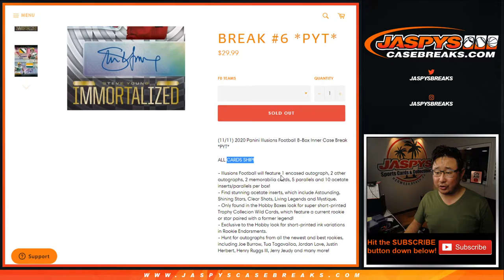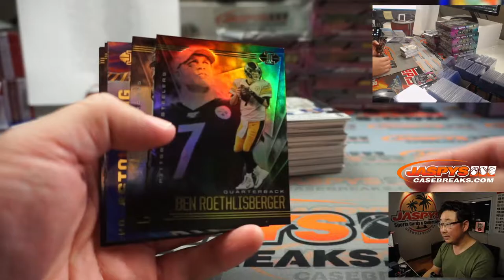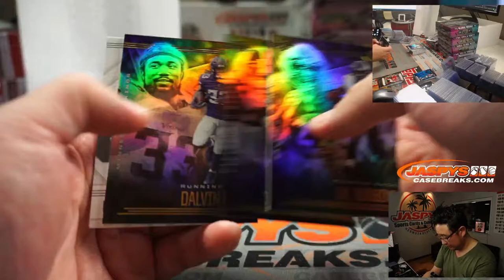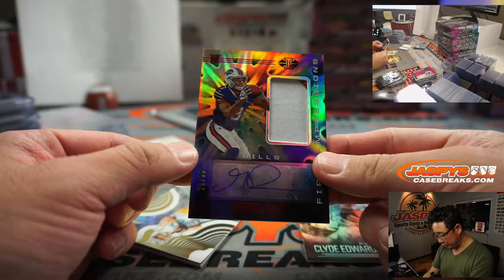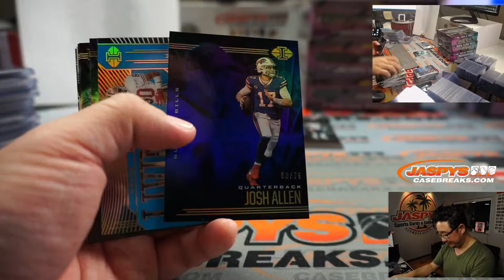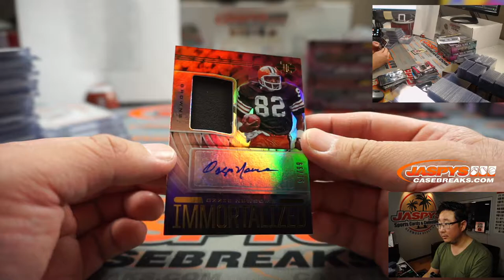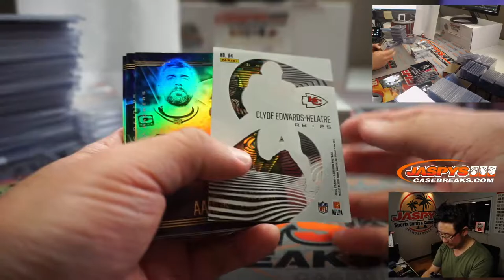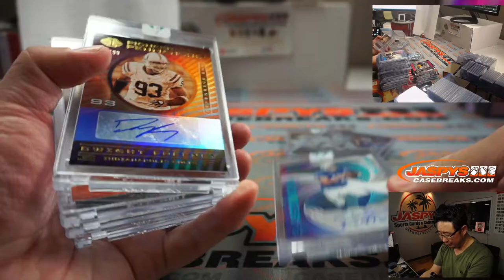F, 11.13.20 || 8Box (Inner) PYT #6 || 2020 Panini Illusions Football (NFL)